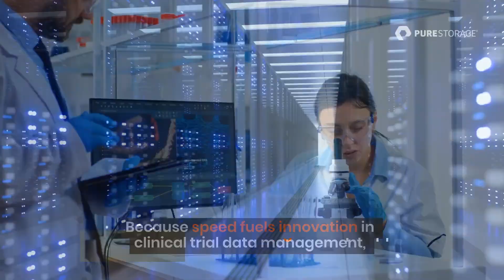TrialStat Supports Life-changing Clinical Trials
TrialStat’s eClinical Suite relies upon Pure Storage® FlashArray™ for real-time data access and reporting—a competitive differentiator that helps bring medical treatments and devices to market faster. It also speeds clinical trial research with 300 times faster access to data.

1. FOLLOW US LinkedIn: Pure Storage: Careers: Products: Services: Customers: Blog: